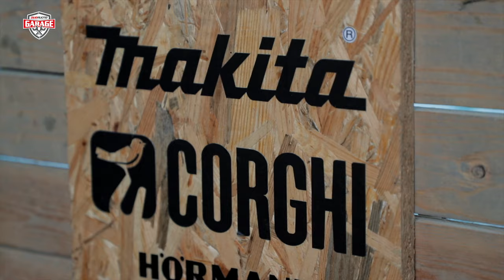Dueruote Garage #04 - Lavaggio moto: si può fare senz’acqua? Ve lo diciamo noi!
Dopo avervi illuminato sull’impianto frenante con Motorquality, sulla trasmissione con Regina catene e sulle ruote tubeless con Bartubeless, nel quarto appuntamento di Dueruote Garage, vi facciamo vedere come lavare le moto senza usare l’acqua. Fondamentale, in questo appuntamento, è il contributo di Roberto Diano - R&D di Splash Design - che insieme ai prodotti Muc-Off e al “nostro” Pino Mottola ci ha aiutato a far tornare a nuova vita una BMW R 1250 GS Adventure, sporcata a dovere dopo un giro off-road, mostrandoci i plus e i minus di questa metodologia di lavoro.

Pino Mottola
VideoMaker
Massimo Di Trapani
Matteo Vaccarini

Animazioni
Mariagrazia Occhipinti